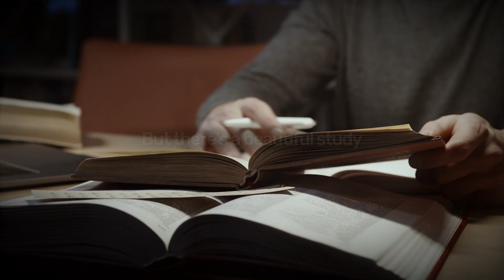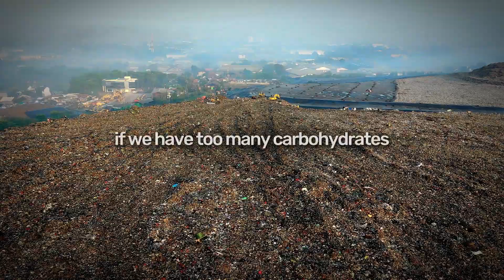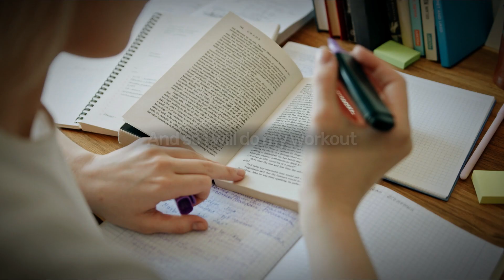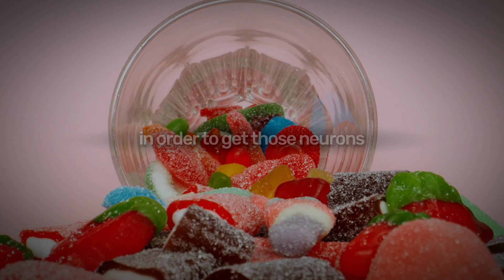Neuroscientist Reveals The TRUTH About Intermittent Fasting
Andrew Huberman reveals the truth about intermittent fasting. How you can boost your focus and concentration.

The complete GUIDE to FASTING:

Huberman Lab Podcast:

- The content used is strictly for research/reviewing purposes and to help educate.

We make these videos with the intention of educating others in a motivational/inspirational and educational form as you can see a lot of high-quality editing/reviewing has been completed in order to create the video.